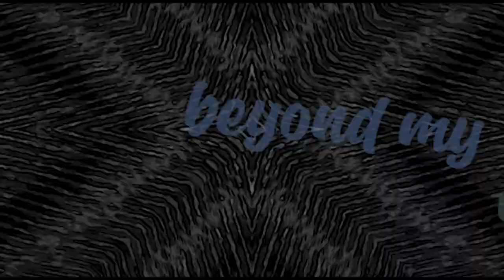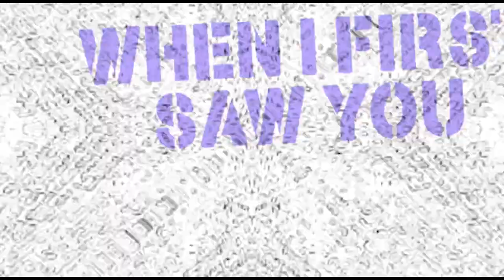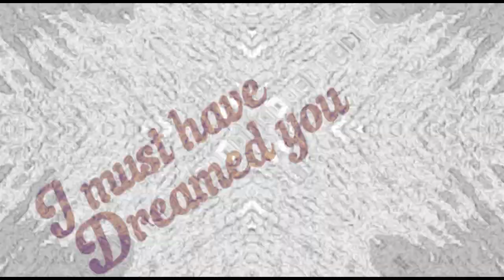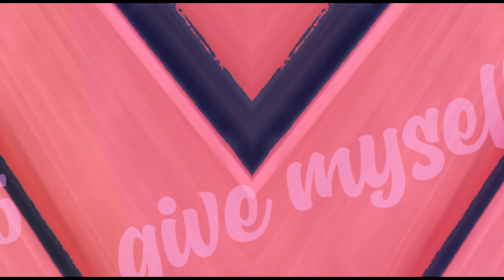"Intuition" by Natural Hi-Fi® featuring Michael Cook - Official music video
"Intuition" by Natural Hi-Fi®
Michael Cook: Vocals
Paul Gunby: Guitar, Bass, Programming, Keyboards
Harold Ray Brown: Percussion @Wardrums
Kimberley Gunby: Chimes

Produced, Recorded, Mixed and Video by Mr. Hi-Fi©